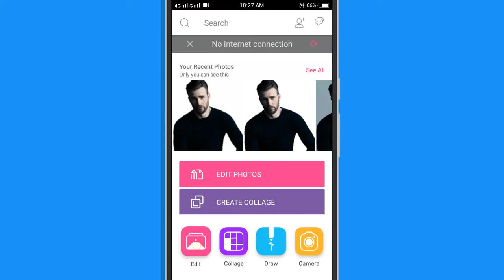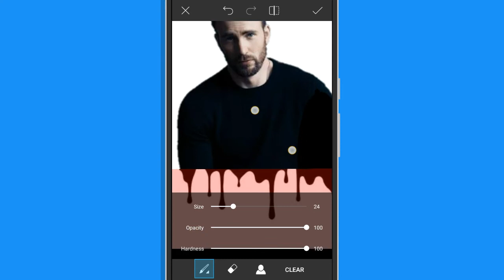PicsArt Dripping Effect Editing Tutorial | Picsart Splatter Effect|Tech Library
Titles -Kinemaster Editing #24 Cinematic Effect In Kinemaster
How to edit videos using kine master Chroma key effect PicsArt Dripping Effect Editing Tutorial | Picsart Splatter Effect | Picsart Editing |Tech Library
PicsArt Letter Portrait | Picsart logo design | How to make logo in picsart
picsart dripping effect | picsart editing tutorial 2018
Photoshop Tutorials - Paint Text Effect
Picsart Smoke Effect | Picsart Editing Tutorial 2019| Picsart Background Change
PicsArt - Step By Step
dripping effect photoshop
picsart dripping effect
liquid after
Benefits of Playing PUBG - Advantages of Playing Video Games 🎮🔥Dripping Liquid Text Effect  - After Effects Tutorial
Paint Drip Effect | Photoshop Tutorial | Photo effects
How to Make Colorful Drips for a Cake | CHELSWEETS
5 minute abstract painting technique - THE DRIP EFFECT
picsart dripping effect | picsart editing tutorial 2018PicsArt Dripping Effect Editing Tutorial | Picsart Splatter Effect | Picsart Editing
PicsArt Editing Tutorial | Dripping Effect | SPLATTER EFFECT PICSART | dispersion disintegration HD
5 minute abstract painting technique - THE DRIP EFFECT
PicsArt Dripping Effect Editing Tutorial | Picsart Splatter Effect | Picsart Editing |Tech Library Facebook